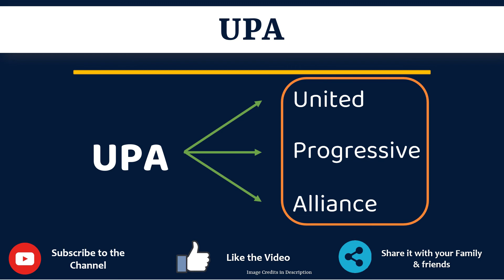UPA Full Form in Gujarati | UPA nu Full Form Shu che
આ વિડિયો માં તમે UPA નો Gujarati માં full form સમજશો અને એની સાથે UPA નું pronunciation પણ શિખશો. એટ્લે કે તમે UPA ના full form ની સાથે સાથે એ પણ શિખશો કે UPA નો અર્થ શું થાય છે અને UPA ને બોલવાની સાચી રીત કઈ છે.

 તો બસ એક મિનટ માં શીખો UPA શબ્દ ને.